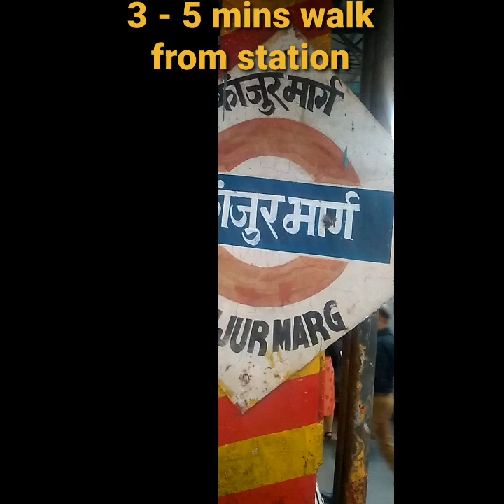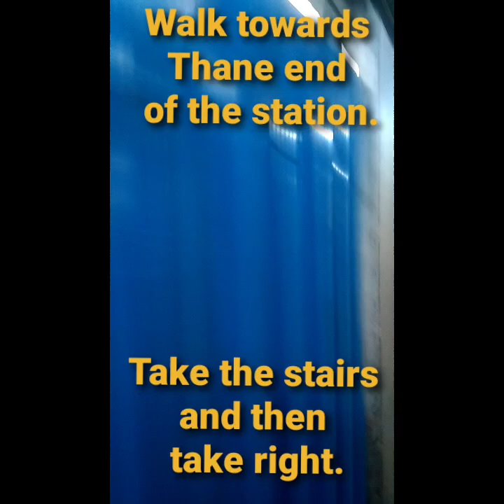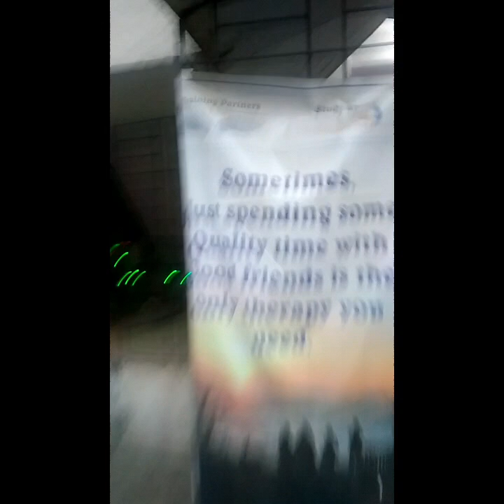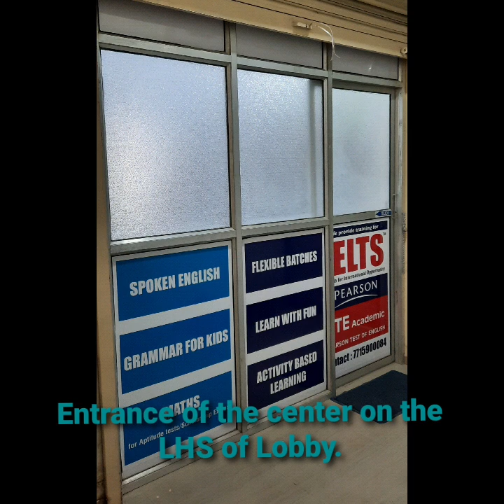Mentoring Angels Institute - Kanjurmarg East, location Video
A quick link on how to travel from Kanjurmarg railway station to our Mentoring Angels Institute in Kanjurmarg East.

A 3 - 5 mins walk from Kanjurmarg Railway station to our center.

Follow the video for a quick walk through with important landmarks or call us if you still find it difficult to locate us on 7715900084.

IELTS, PTE, TOEFL, GMAT, GRE, SAT, MBA-CAT, MBA-CET, CMAT, SNAP, TISS, XAT preparation centers in Thane West and Kanjurmarg East.